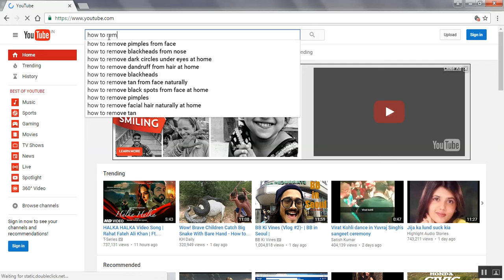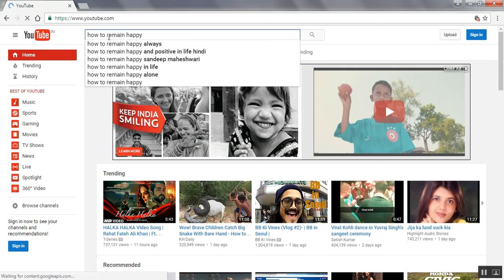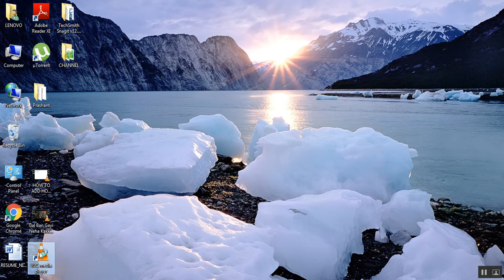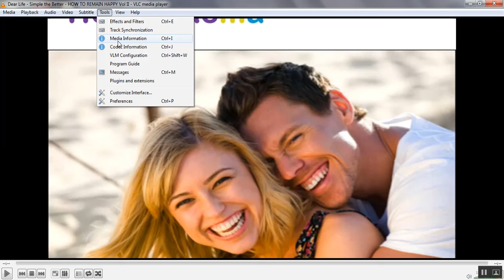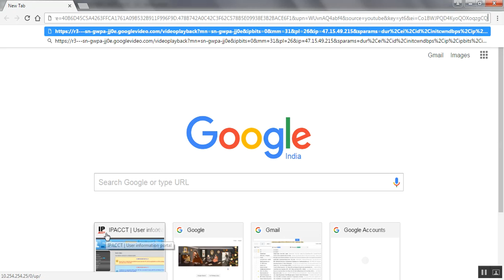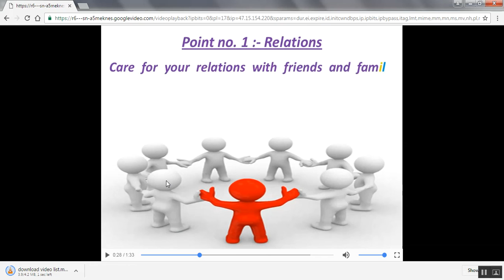HOW TO DOWNLOAD VIDEO FROM YOUTUBE USING VLC PLAYER - LATEST